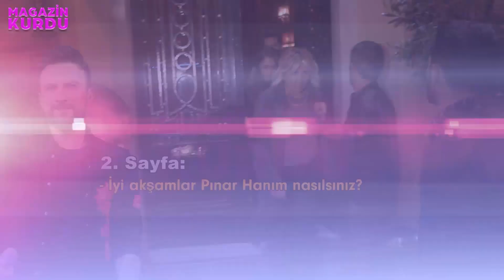Taran-Pınar Tevetoğlu 2. Çocuğumu Bekliyor?